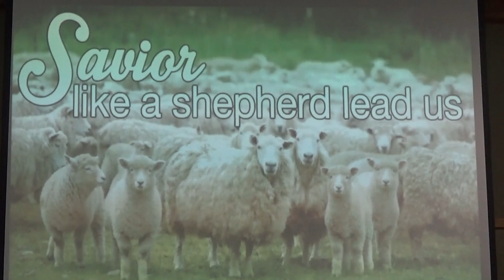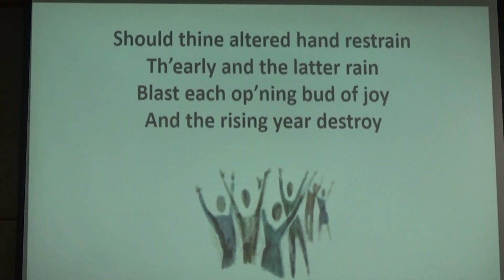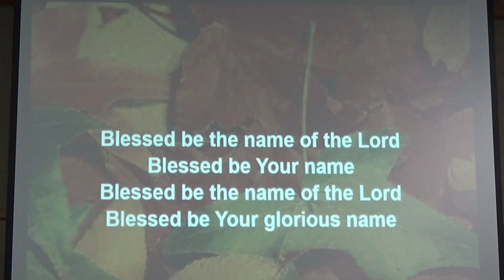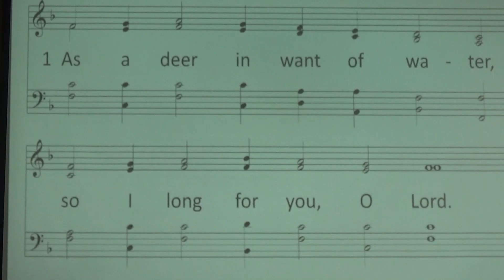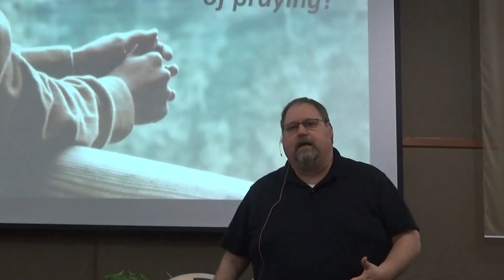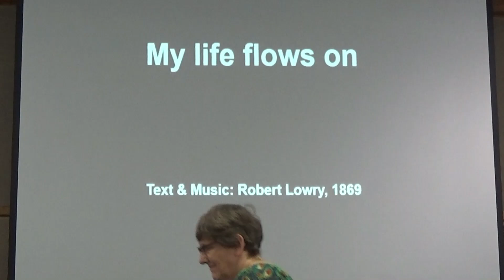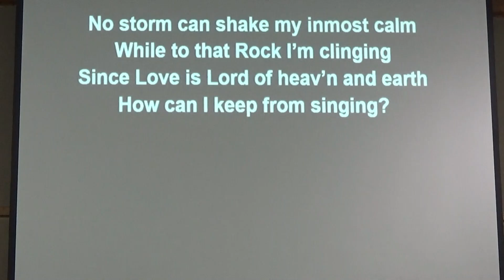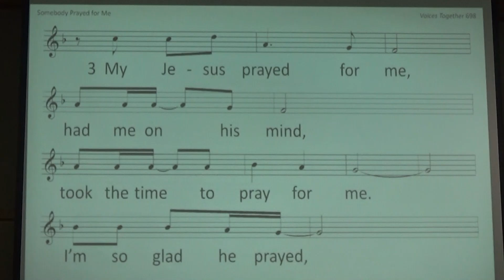June 9 Worship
West Swamp Mennonite Church worship service for June 9, 2024.
West Swamp is located at 2501 Allentown Rd, Quakertown, PA  18951. Join us Sunday mornings at 10:30 for in-person worship.